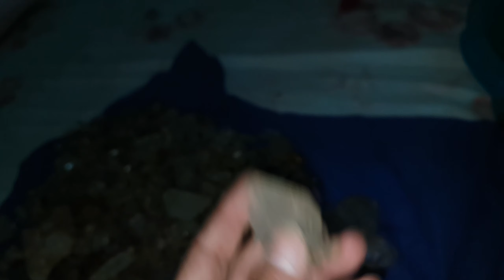UM POUQUINHO DOS ACHADOS..🤣🤣🤣💎💎💎.POUQUINHO???😋😋.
muitoscristais.falacomigo.nesse vídeo eu mostro muitas canetinhas de cristais de quartzo. FACEBOOK.ANTONIO FRIZARINI FILHO. INSTAGRAM..ANTONIO FRIZARINI FILHO